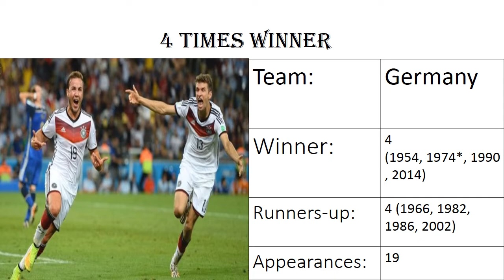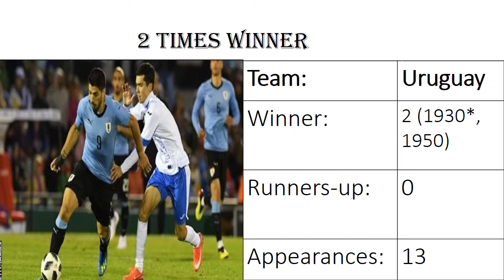MOST FOOTBALL WORLD CUP WINNER